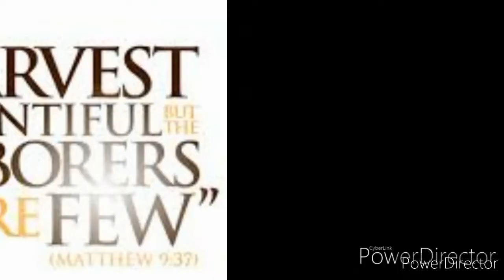Jcm/praise and worship 11/8/2020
Nice line-up. Godspeed